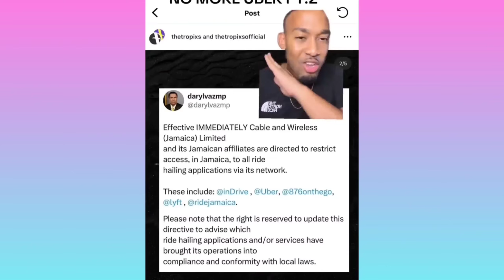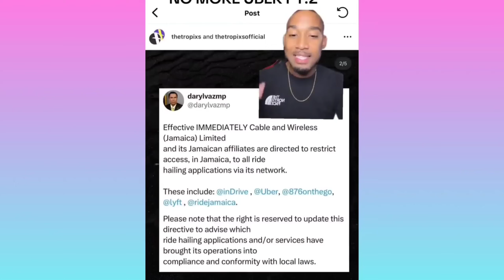Koffee missing + this is how dem k!11 her driver crying for teacher who died !